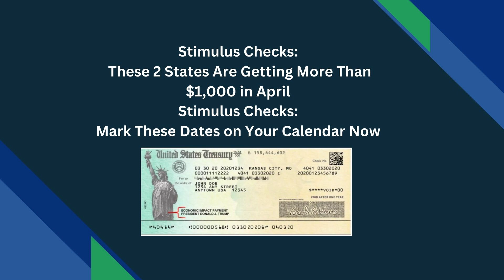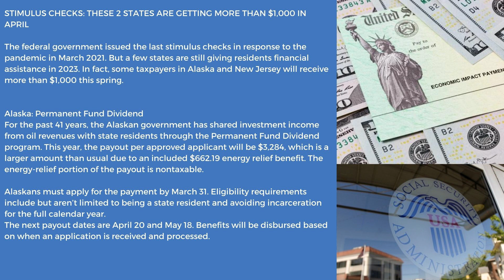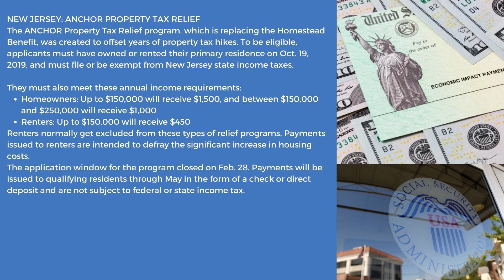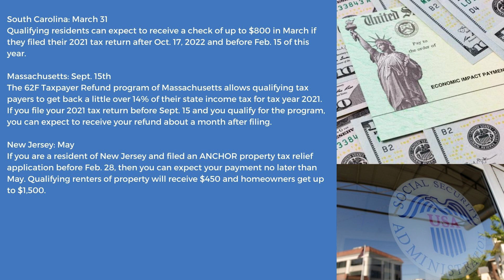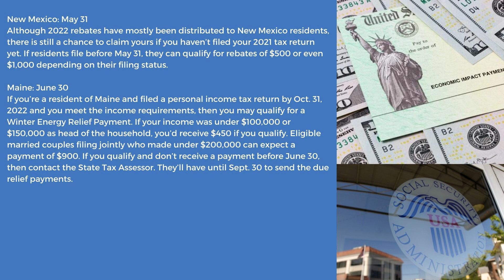$1000 Extra Money In April-Stimulus Check Update 2023| 6States Aprroved Update Dates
HELLO EVERYONE WELCOME TO CREDIT FINANCE ON TODAY'S BRING YOU AN UPDATE REGARDING $1000 Extra Money In April-Stimulus Check Update 2023| 6States Aprroved Update Dates stimuluscheck New SSI Check Tomorrow April 2023 | Raise In SSDI Disability,Seniors,socialsecurity Benefits ssi$914 New 2023 SSA Payment Schedule (April) $3,650 Check SSI,SSDI,Social Security Disability Update$1400 Checks New IRS Letter April - May 2023 How To Claim Stimulus Check?IRS Update irs stimulus New SSI Check Tomorrow April 2023 | Raise In SSDI Disability,Seniors,socialsecurity Benefits ssi $391 Snap Food Stamps (April) Update - New 2023 P - EBT Benefits- Seniors Food Changes snap $2400 Raise In SSI And SSDI Checks| Extra Benefits Social Security Disability Update socialsecurityRaise In SSI & SSDI New 2023 ( April) $2400 Check! Seniors & Disability socialsecurity Update New 2023 P - EBT Update (April / May) $391 P - EBT Payments| 18 States Approved For Summer pebt New 2023 State Stimulus Checks 25 States Update 4th Stimulus Payments Update relief stimulus $40 New 2022 Snap Increase Update April - Emergency Allotments EBT Food Stamps Alerts snapbenefits$1700 EBT Snap Food Stamps For Low Income All States Updates| EBT Dates & Amounts 2023 snap ebt stimulus check update blind to billionaire, Stimulus check update today thanks for Watching...

Cover Topics:-